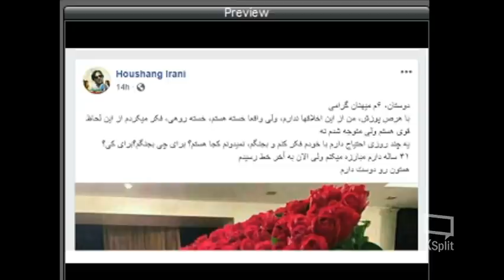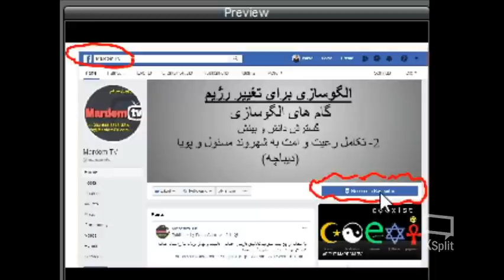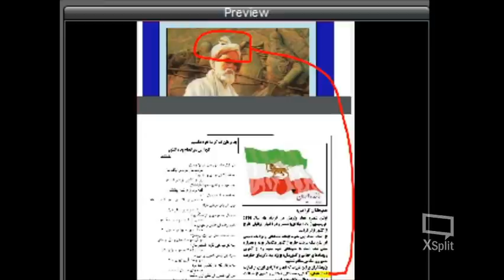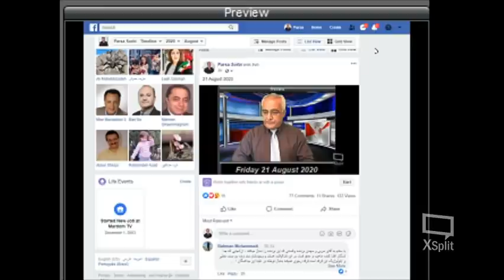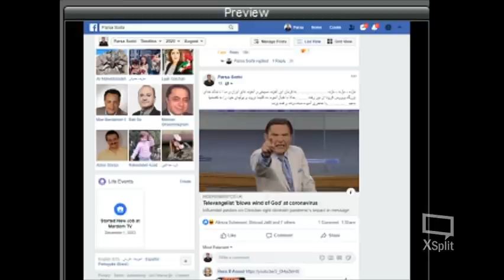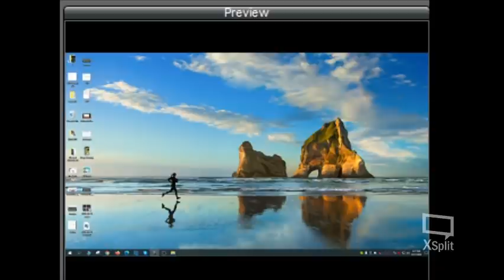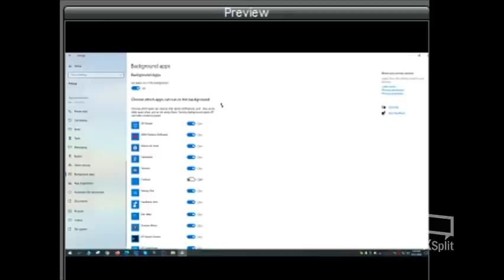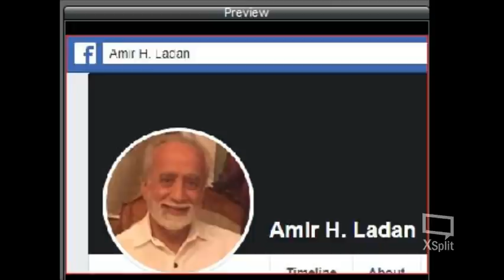Sorbi 2020 - 08 - 21 * Persian TV * Mardom TV usa * ​سربی با مردم ​